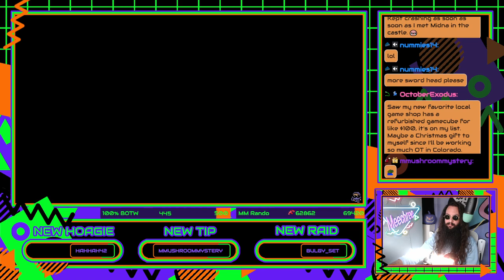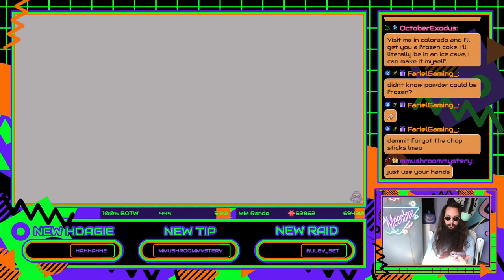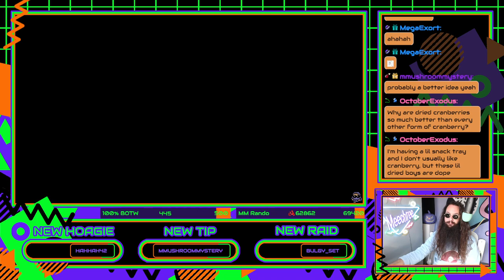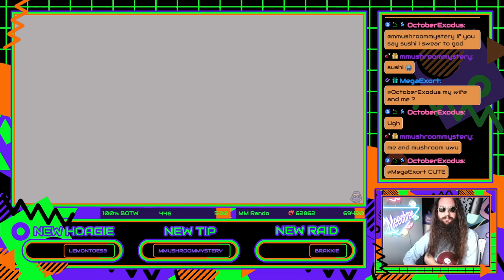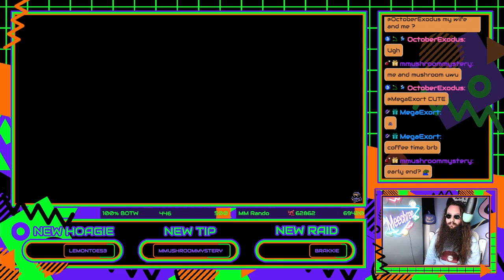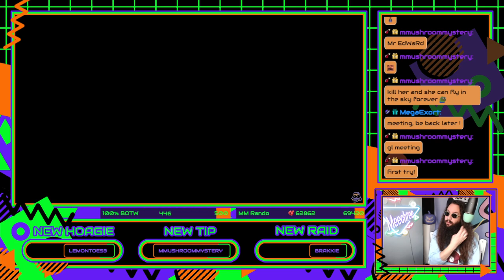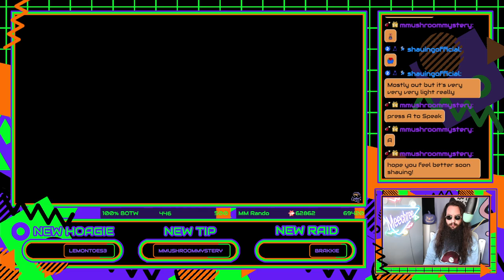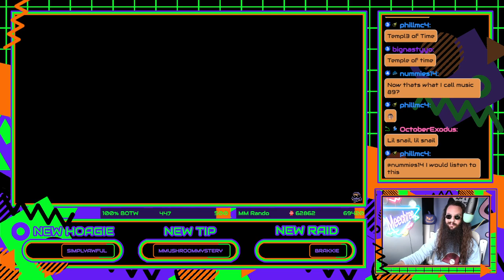Goin' For A Spin || Triforce Tuesday Week 36: Twilight Princess [5/7]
100% casual longplay of The Legend of Zelda: Twilight Princess HD for Wii U.